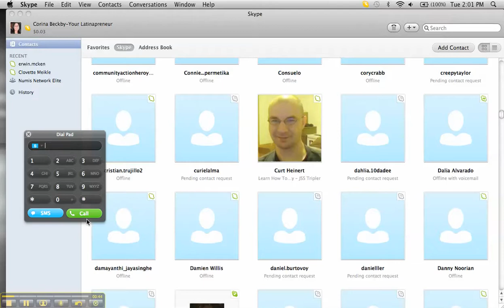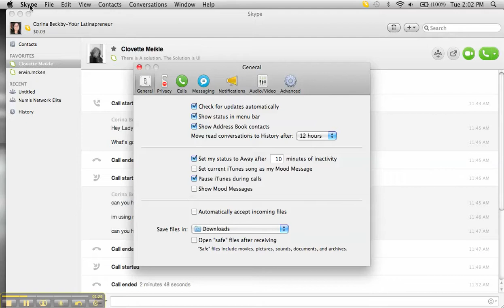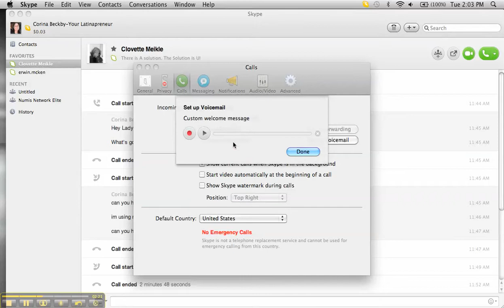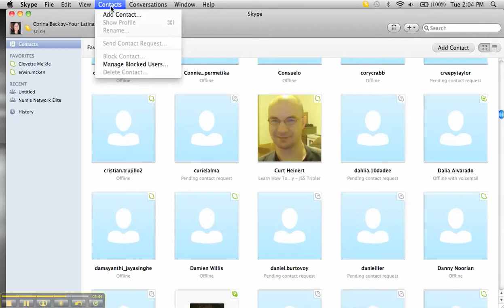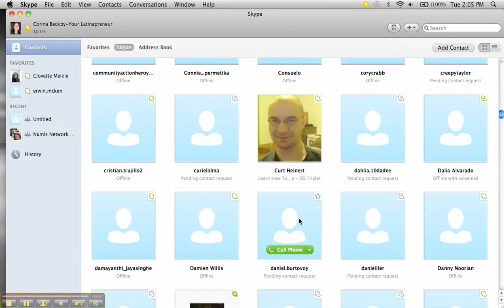Skype 101 for Mac Users {Skype}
Skype is an essential tool to have if you are going to be a serious network marketer.

Skype is FREE!  Skype is EASY!  Skype is GLOBAL!  Some of theMain features of Skype 4.1 are:

** Screen Sharing
** BIrthday Reminders
** Free Skype-to-Skype calls
** Free instant messaging
** Free video calls
** Call phones and mobiles, send SMS
** Voicemail
** Forward calls to a phone when youre offline

Oh did I mention it's FREE!

In order to take your business to the next level as an Internet Marketer, this tools is for you!  Again, it's Global!

For more great tools on how to explode your personal online or offline business

Corina Beckby
Your Latinapreneur
& Mentor
Skype: Corina.Beckby
Skype Tutorial for Mac users.